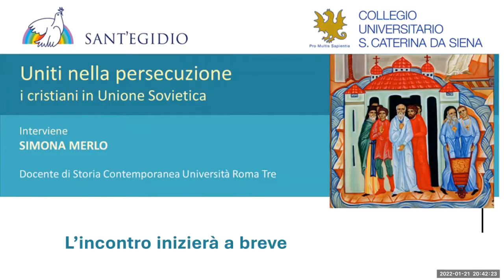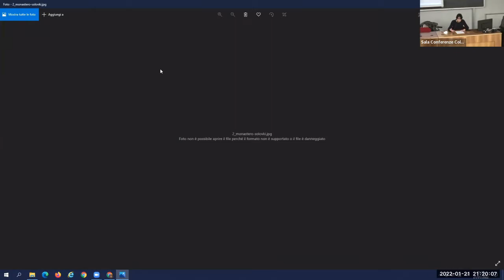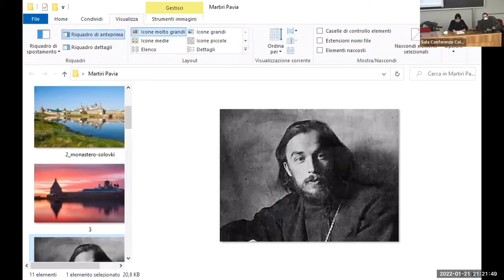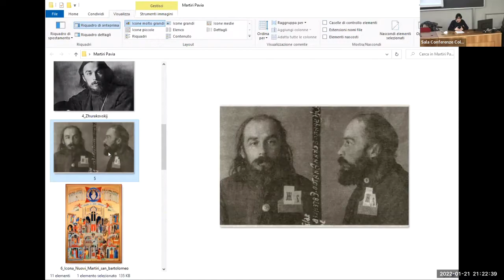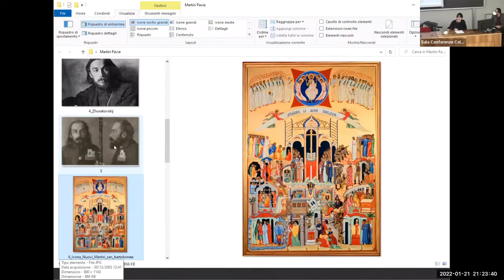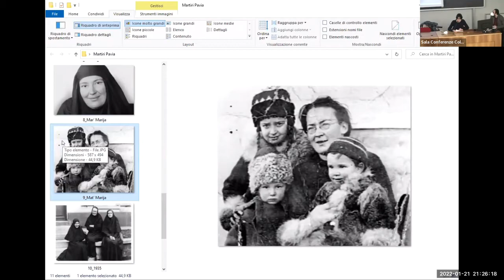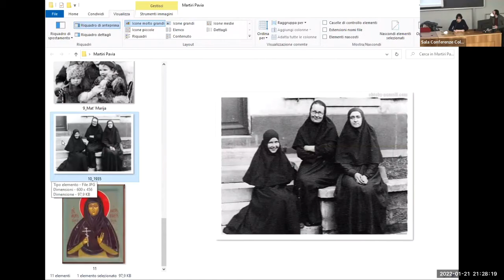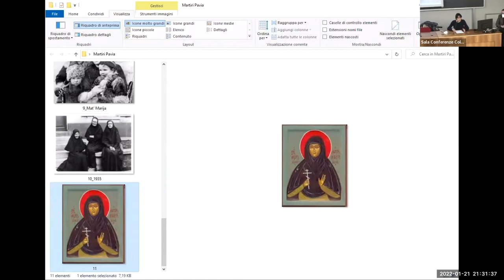Uniti nella persecuzione. I cristiani in Unione Sovietica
Uniti nella persecuzione
i cristiani in Unione Sovietica
Venerdì 21 gennaio 2022, ore 20.30

Interviene
SIMONA MERLO Docente di Storia Contemporanea Università Roma Tre